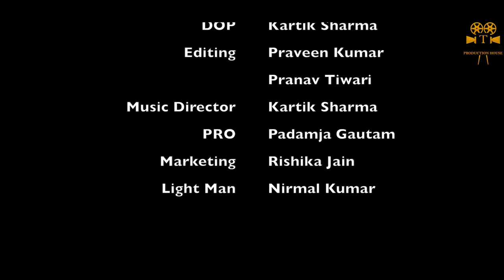Short Film Scene Diwali Ka A Social Message on This Pandemic Situation